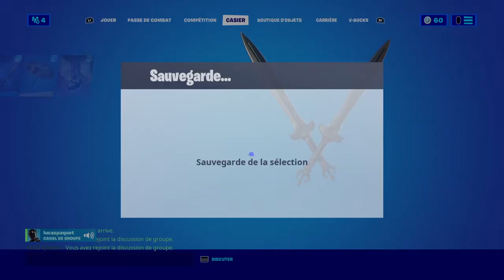cours métrage jonésy fait alliance avec les Japonais